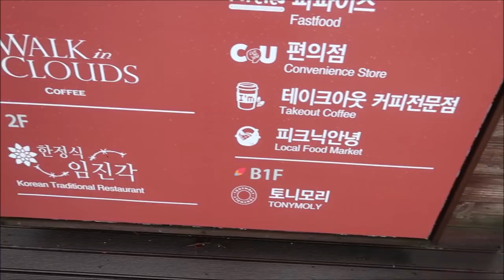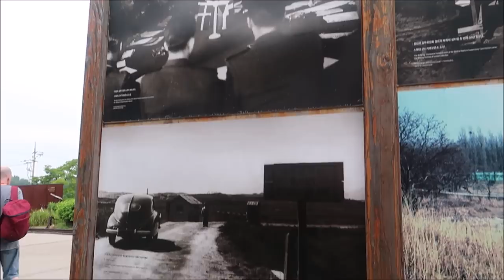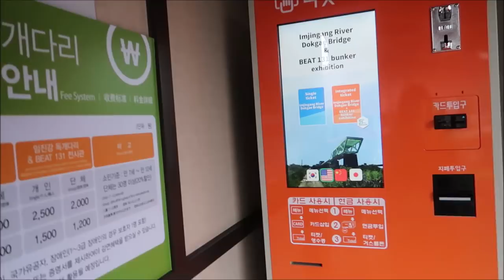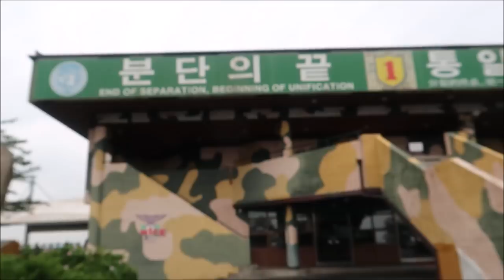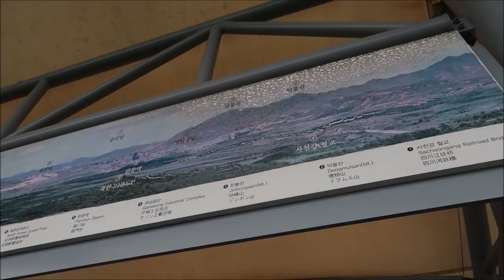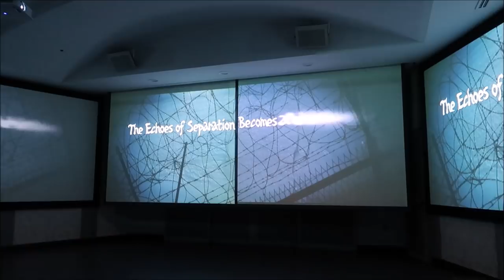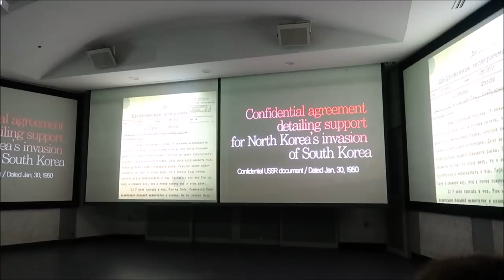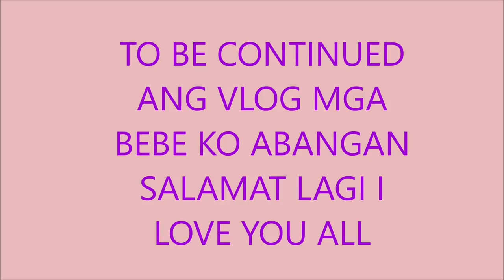NAKAKAKABA ABOUT SA NORTH KOREA+DAMI GINAWA/PINKSLOVERS